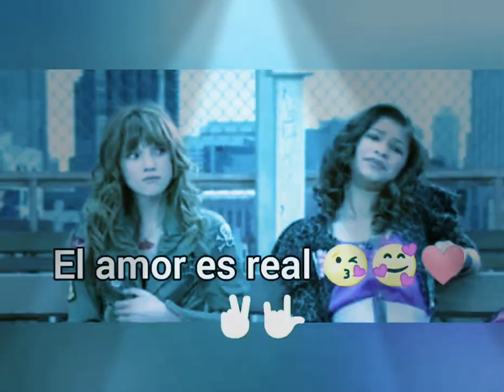Kate Kane e Betty/Alice ~ Crazy possessive 🏳️‍🌈🌈✌🏻❤️💘👩‍❤️‍💋‍👩👩‍❤️‍👩👭💏👬🧑‍🤝‍🧑